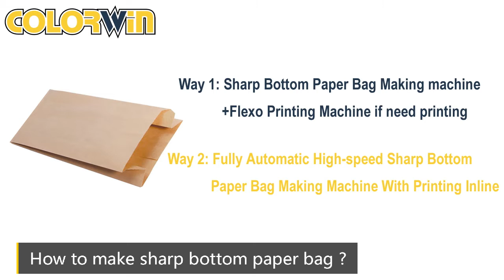How to make V bottom/Sharp bottom paper bag# How to make food paper bag？How to make kraft paper bag?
If you want to know what a V bottom paper bag is and how it will be made, this video will help you.